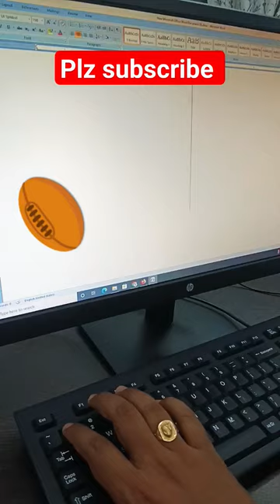🏉Rugby Ball Symbol Shortcut in Ms word Rugby Ball